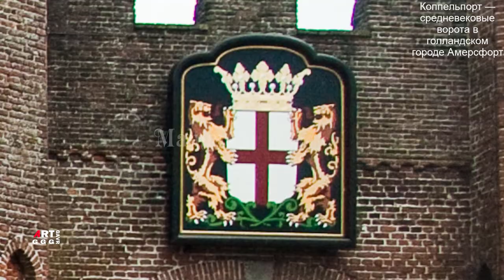Маттиас Витхос (Matthias Withhos). Натюрморт.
Ещё в раннем детстве стало понятным, что Маттиас Витхос (Matthias Withhos) (Амерсфорт 1627-Хорн 1703)
прирождённый художник. Маттиас предпочитал изображать сорные растения, среди которых охотятся пауки и ящерицы, ползают змеи и насекомые.

В ролике Маттиас Витхос (Matthias Withhos). Натюрморт. показаны:

0:00   Коппельпорт — средневековые ворота в голландском городе Амерсфорт, построенные около 1425 года.

0:45   Грашавен XVII век Пейзаж Музей Западной Фрисландии, Хоорн

4:11   Суета сует Живопись Натюрморт Масло Холст

5:56   Демокрит в раздумье
Роза, Сальватор
Историческая картина
Барокко
Год: ок 1650
Материалы: холст, масло
Размеры: 344х214 см
Государственный музей искусств, Копенгаген

9:13   Натюрморт с лягушкой и щеглом

11:50  Натюрморт с цветами 17 век